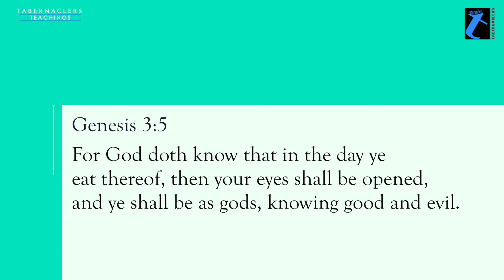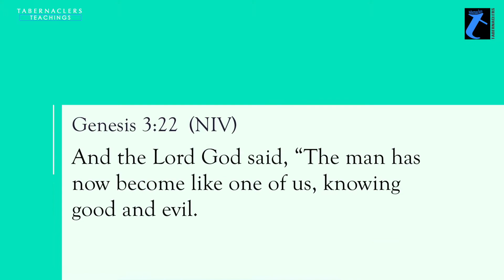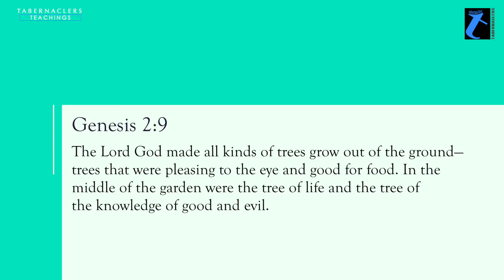The Beginnings & The End: Session-3 | English Message | Rev. George Sambathini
Even though Genesis is the first book of the Bible , it still remains obscure to many beleivers in this world ; the beginning of the heavens and the earth; the beginning of human life on earth; the earth and the garden,
the sin and the fall and the enigmatic presence of the devil in the serpent with an implicit pointer to the fall of a cherub ( lucifer in Isaiah 14 and Ezekiel 28) , and above all these temporal beginnings, the tireless and enduring beginning that is God—Creator of the world, maker of man in His own image and so on . All these subjects converge into the final chapter of God’s plan of final judgement of Satan and man that eventually open unto eternal life and eternal punishment.

Making these subjects clearer is a mammoth task but God all through out the ages is known to reveal his secrets to his people. We believe God in his mercy had revealed so
Many truths and mysteries to pastor George Sambathini and in his capacity with great humility he taught these lessons to his church “Tabernaclers “ for fifteen long years. These videos are from his teaching experiences now put on to a wider audience. Listen , digest and be blessed.

 Name: TABERNACLERS
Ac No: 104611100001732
IFSC CODE: ANDB0001046
Bank: ANDHRA BANK